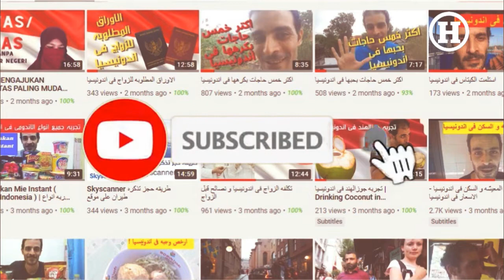الفرق بين اندونيسيا و الدول العربيه